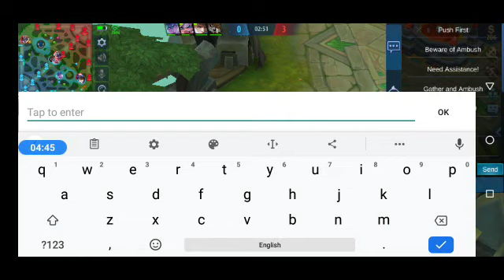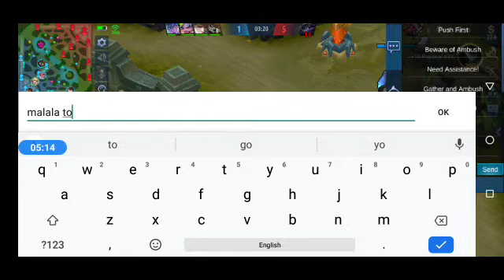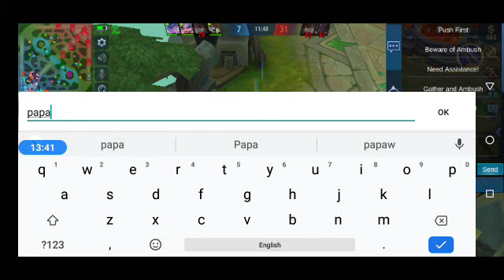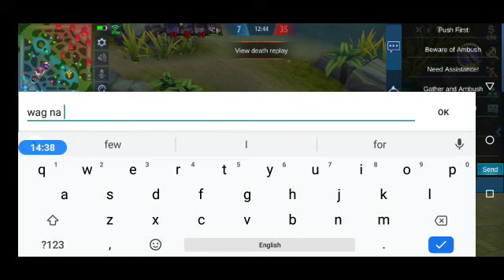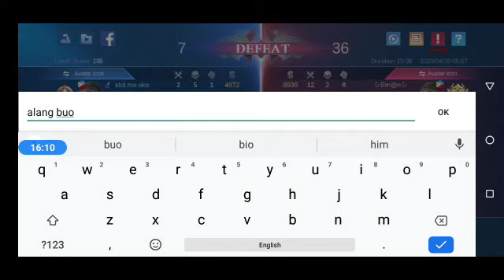Counter hack with a million decibels of pain,agony evil as they humans please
Damn cheaters. Go straight to base already. Show your unlimited powers